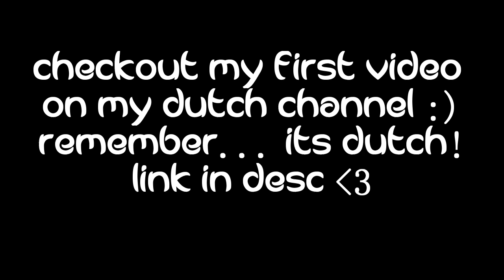Checkout my first video Link In Desc! If that video has 20 Likes = Intro Giveaway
If the video on my Dutch YouTube Channel gets 20 Likes... Then ill upload another intro giveaway or Template! :)